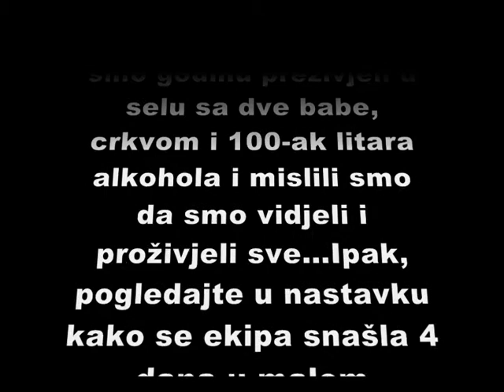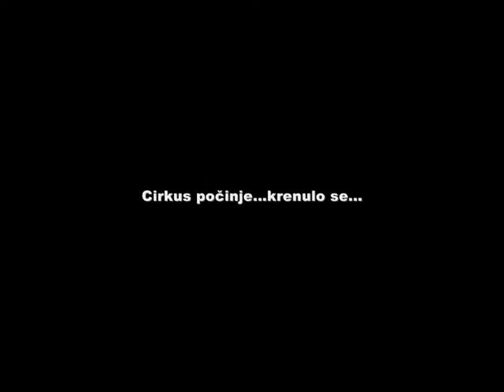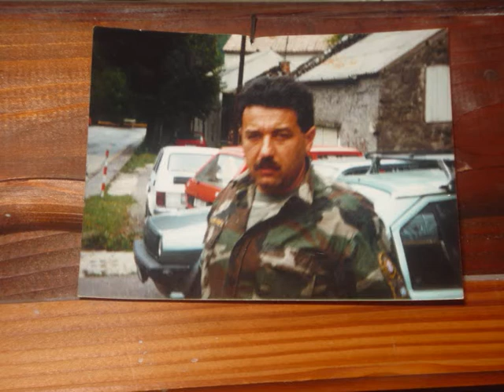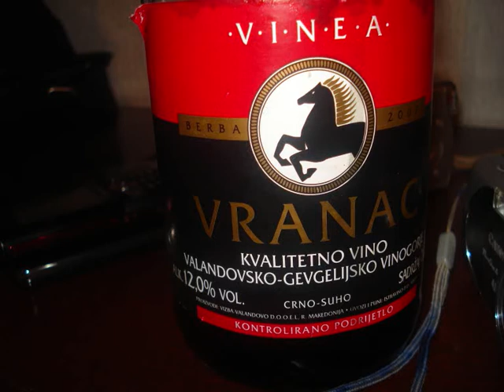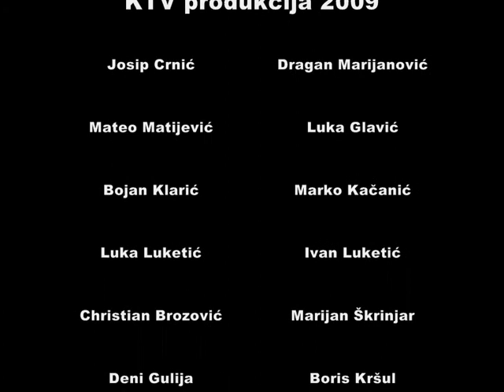Nova Godina 2009 - Kozalčani i gosti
Proslava Nove Godine 2009 u Barbarigi!!! MRK KOZALA i gosti